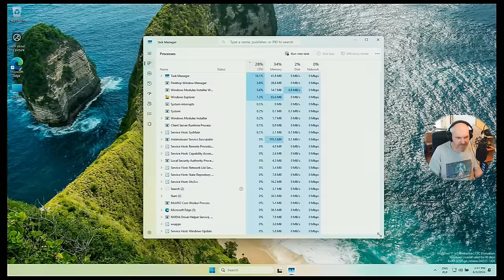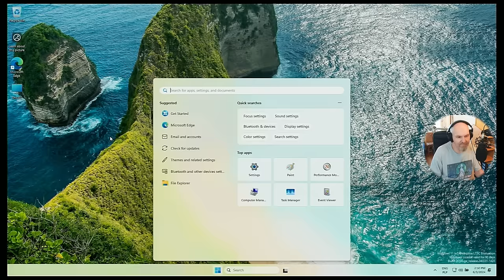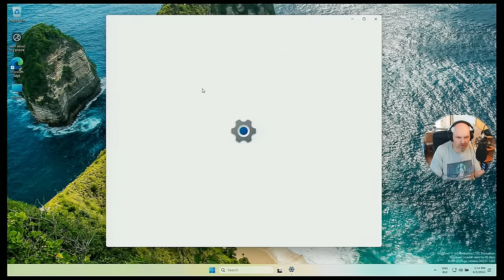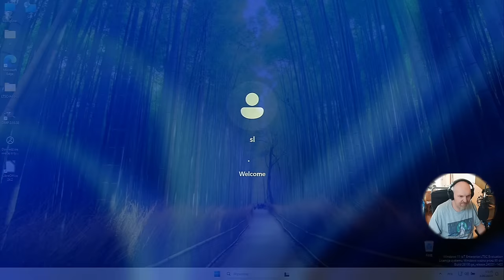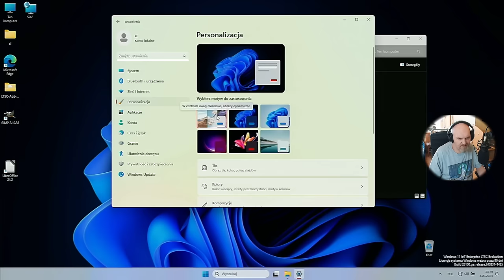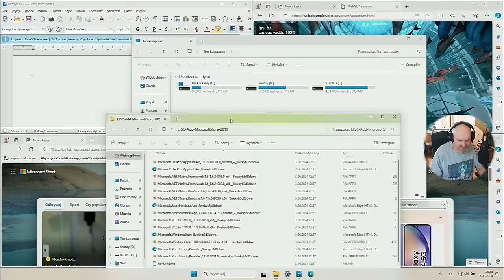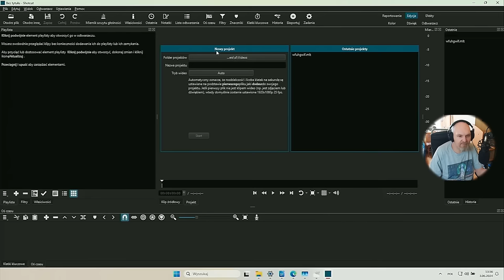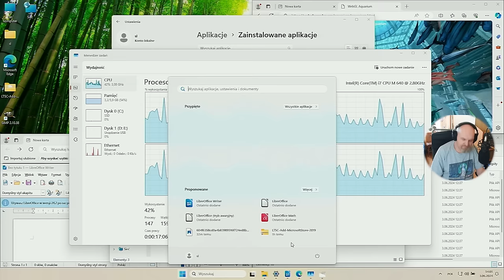Windows 11 LTSC 24H2 - ZA DARMO Bez bloatware, TPM reklam i na stare sprzęty ! Linux ma konkurencję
Nie sądziłem że powiem to kiedyś ale w końcu Linux ma konkretną konkurencję w przypadku starszego sprzętu. Windows 11 który jest szybki, lekki bez reklam , bez Secure boot, TPM ? Taki jest właśnie LTSC. Jestem pod olbrzymim wrażeniem jak to pracuje.. BRAWO MICROSOFT !!

Test na HP 8440P ( 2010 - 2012 ) - Intel 640m 2c/4t  / 6GB RAM / SSD

PARTNERAMI KANAŁU SĄ:
ELHURT DYSTRYBUCJA

Czasówka:
00:00 Wstępniak czyli ojciec prowadzący przedstawia.. :)
01:24 Windows 11 LTSC pierwsze wrażenia po instalacji czyli jest ciekawie..
10:20 Ogarnięty Win 11 LTSC czyli teraz można pracować i nadal wydajnie !!
19:22 Podsumowanie i podziękowania